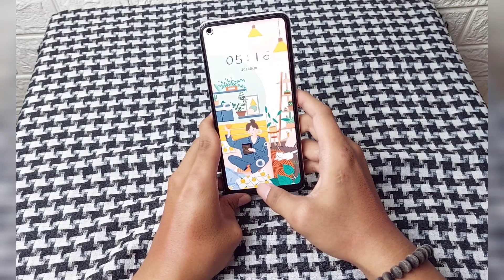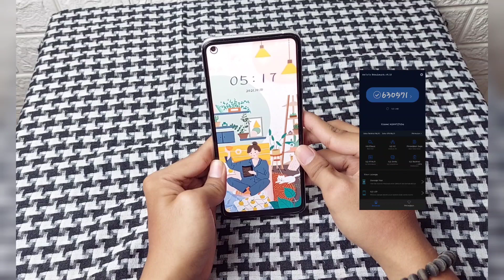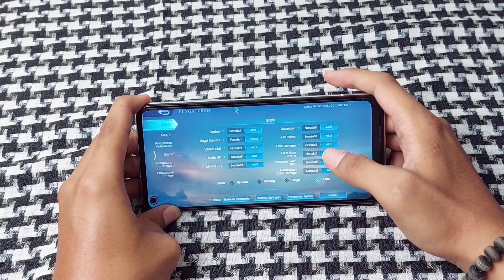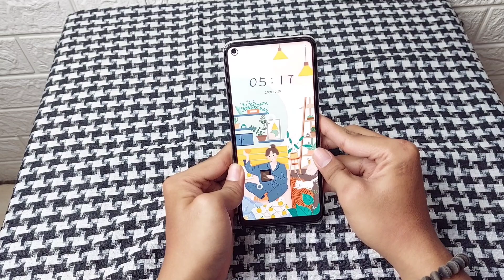Xiaomi Mi10T Pro || Review Hp Flagship Kamera Mantap Tapi Panel IPS?!?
Review Mi10T Pro